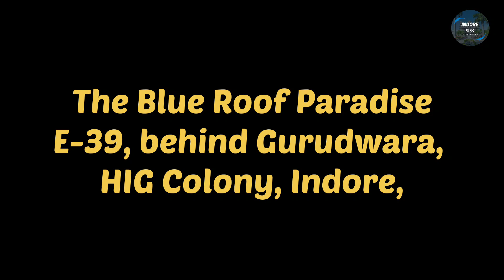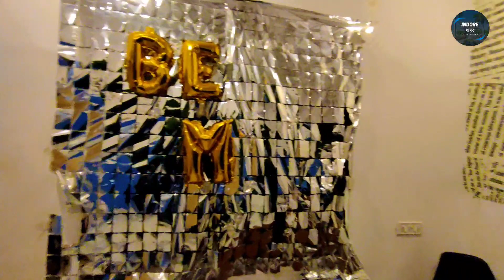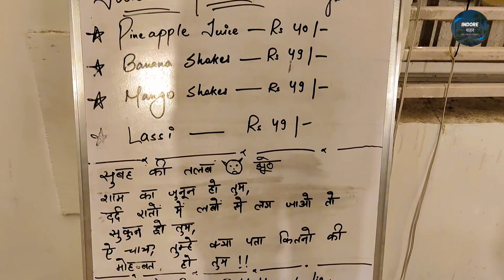The Blue Roof Paradise Indore 😍 | Indoreshahar | Food 😍 | TBR Special Pizza 🍕| Full Review😍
हां भिया राम राम आज हम जाने वाले है

इनकी खास बात है की ये सुबह 4 बजे ही खुल जाता है 😍

The Blue Roof Paradise Indore

Address- E-39, behind Gurudwara, HIG Colony, Indore, Madhya Pradesh 452001

चलो भिया मिलते है अगले वीडियो में ।

आपको ये वीडियो कैसा लगा कॉमेंट में जरूर बताएं
Get Connected with Indore shahar, Indore's No.1 and Fastest Growing Digital Platform.

- Find us on Google: indoreshahar